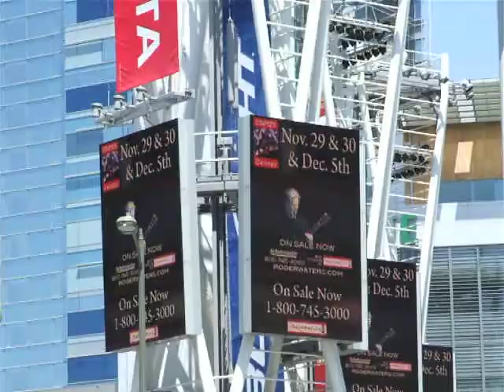417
Staples Center at LA Live